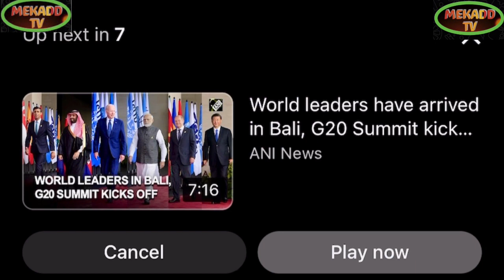news vlogging RISHI SUNAK ARRIVES IN BALI FOR THE G20 SUMMIT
Breaking Political News RISHI SUNAK ARRIVES IN BALI FOR THE G20 SUMMIT